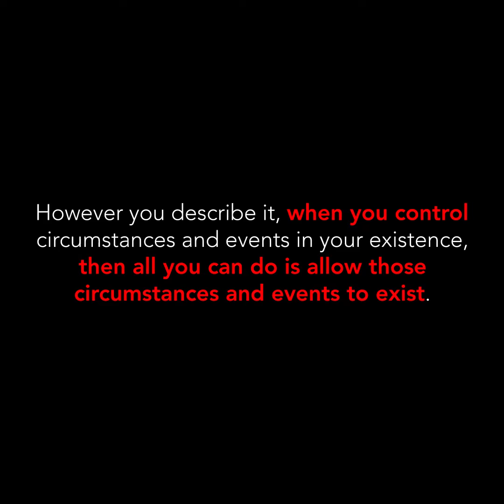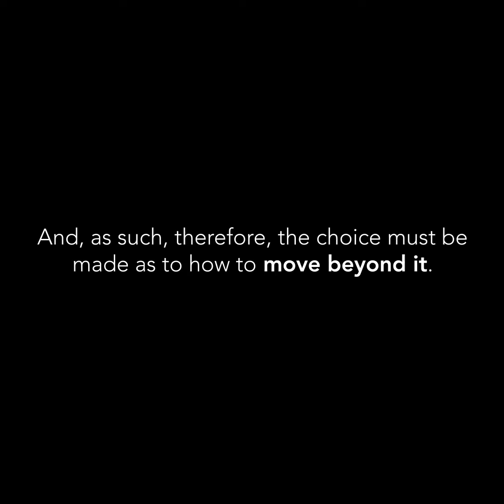Series 152: Control vs. Command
All recordings by The Wonders are available at store.thewonders.com.